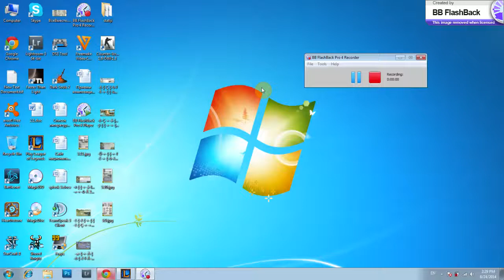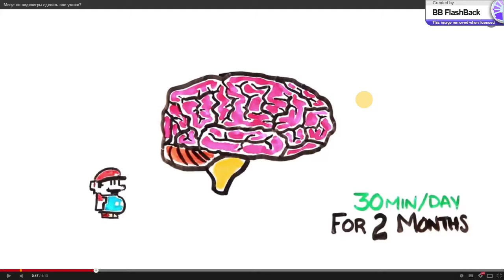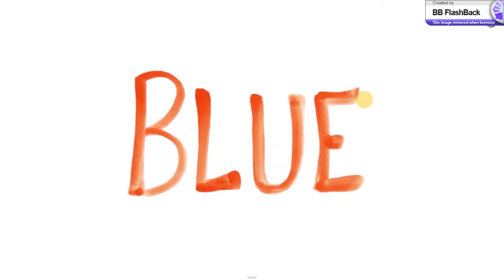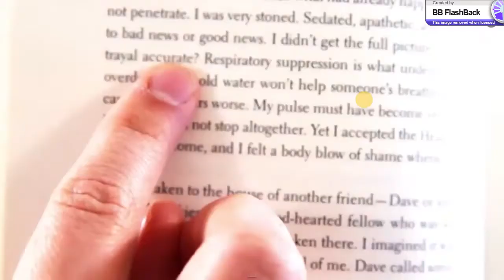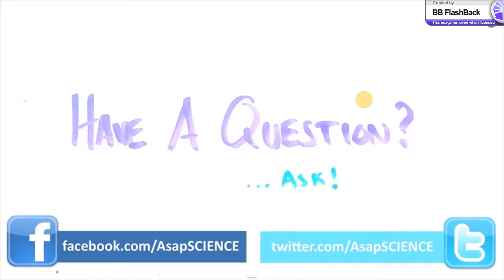lợi ích của việc chơi game